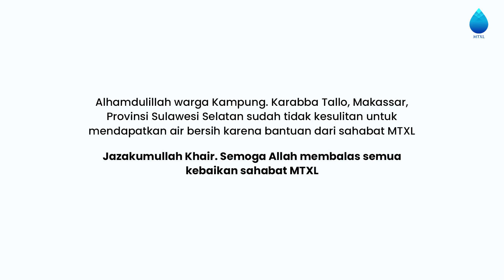Majelis Taklim XL Axiata Bangun Sumur Air Bersih di Karabba Tallo, Makassar, Sulawesi Selatan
Alhamdulillah karyawan XL Axiata melalui Majlis Taklim (MTXL) membangun fasilitas air bersih di Kampung. Karabba Tallo, Makassar, Provinsi Sulawesi Selatan Kota Makassar. Pembiayaan untuk kedua proyek ini menggunakan dana infaq, zakat, dan wakaf dari manajemen dan karyawan XL Axiata.

MTXL Axiata bekerjasama dengan Inisiatif Zakat Infonesia (IZI) untuk proyek pembangunan sarana air bersih dan masjid. Fasilitas sarana air bersih yang berada di Desa Tallo sudah lama diharapkan oleh masyarakat setempat sejak tahun 1981.

Di desa ini sebanyak 90 Kepala Keluarga atau sekitar 500 jiwa harus bersusah payah untuk mendapatkan air bersih baik untuk kebutuhan mandi, mencuci pakaian bahkan hanya untuk sekedar digunakan buang hajat. Wilayah ini merupakan wilayah pinggiran dekat dengan laut sehingga untuk mendapatkan air tawar sangat susah. Sarana air bersih yang dibangun memiliki kedalaman hingga 120m. Air bersih dari sumur bor dialirkan secara pipanisasi menuju rumah-rumah warga. Total sekitar 90 kran air yang sudah diinstalasi ke rumah warga.

Terima kasih kami ucapkan kepada seluruh karyawan XL, anggota Majelis Taklim XL Axiata, IZI dan seluruh pihak yang terlibat dalam proses pembangunan sumur air bersih ini. InshaAllah melalui bantuan ini, akan mengalir pahala jariyah untuk kita semua. Aamiin Allahumma Aamiin